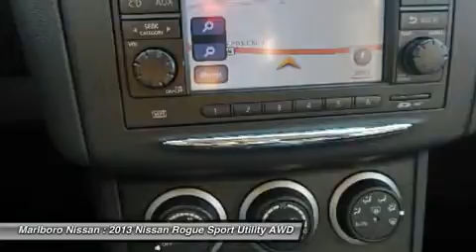2013 Nissan Rogue 36951A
2013 NISSAN ROGUE Marlborough, MA
Stock# 36951A

Marlboro Nissan
740 Boston Post Rd E

This Durable and Economical *Nissan Certified*  SV AWD  Rogue was just traded and comes well equipped with *Factory Navigation*, Full Power Options, Power Sunroof, *Back Up Camera*, *Bluetooth*, AM/FM/XM/CD with Steering Wheel Mounted Controls, Air Conditioning, and Much More!!! With a Factory Backed *84 Month/100,000 Mile Warranty*, 167 Point Safety Inspection, and 24/7 Nissan Roadside Assistance, This Rogue won't last long, So call or email Marlboro Nissan today, and start driving today!!!